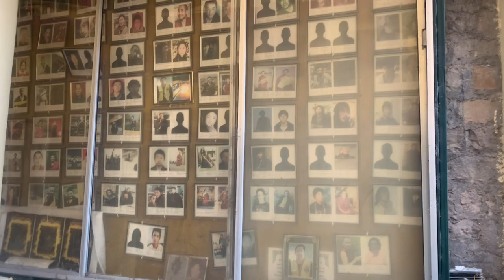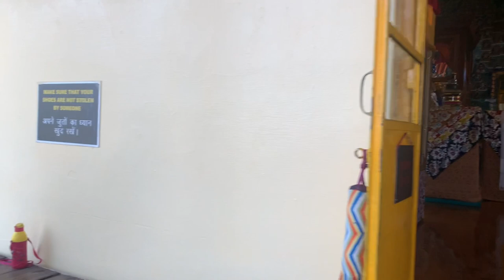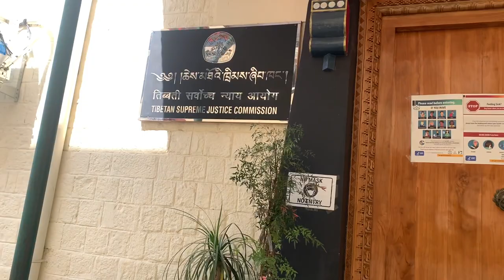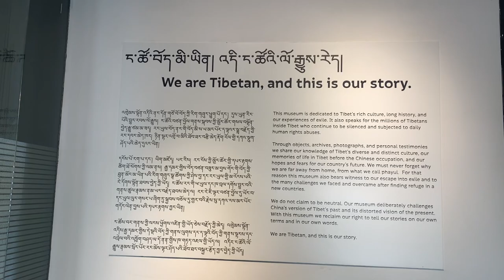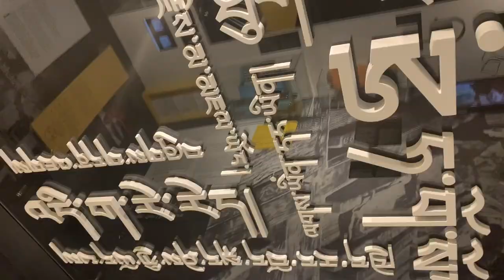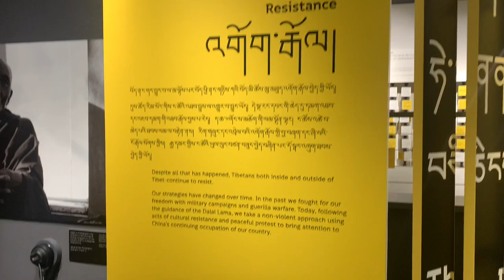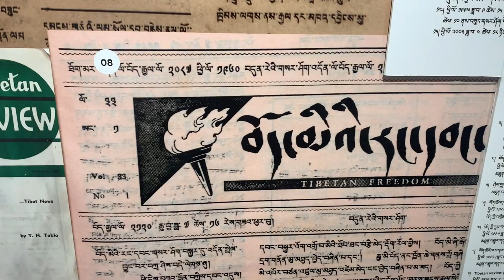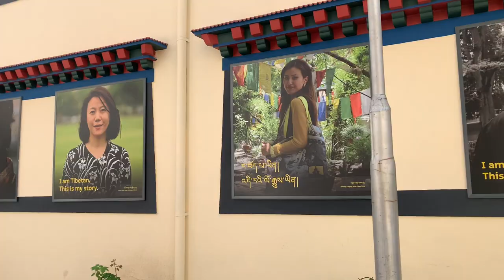Mom Donated Dad’s Antique Dagger, Ghau, & Tibetan Currency to The Tibet Museum, CTA